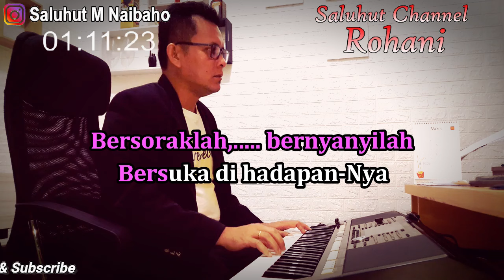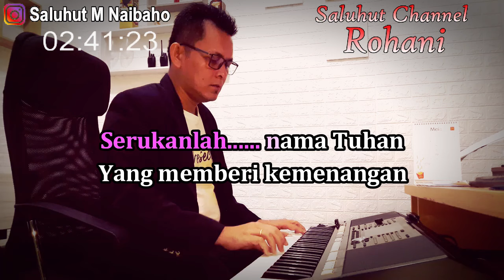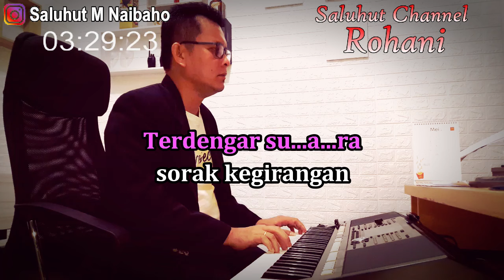DENGAN GAMBUS DAN KECAPI ll KARAOKE ROHANI ll VERSI CHA CHA ll NADA PRIA E MINOR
Dengan Gambus Dan Kecapi
Cipt. Franky H.P

Mari kita puji Tuhan
Bersoraklah, bernyanyilah
Bersuka di hadapan-Nya

Serukanlah nama Tuhan
Yang memberi kemenangan
Kalau Allah di pihak kita
Siapa lawan kita?

Terdengar suara Tuhan dari Sion
Terdengar suara sorak kegirangan
Dari umat yang t'lah dimenangkan